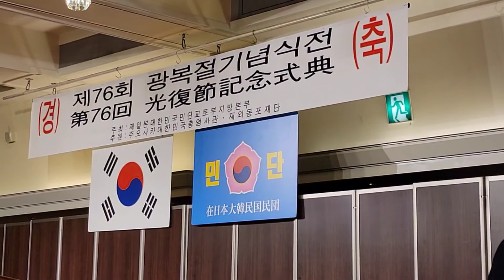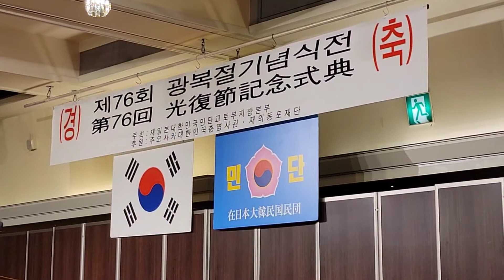재일본 교토민단 제76주년 광복절 기념식 개최